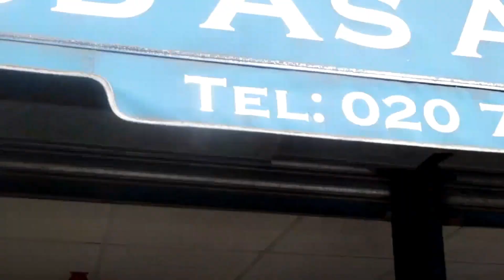Buatsi vacates the British Craig Richards keeping an eye on Zac Chelli & Kody Davies